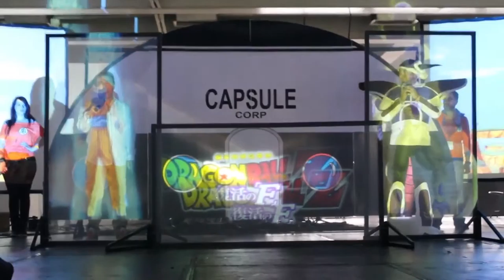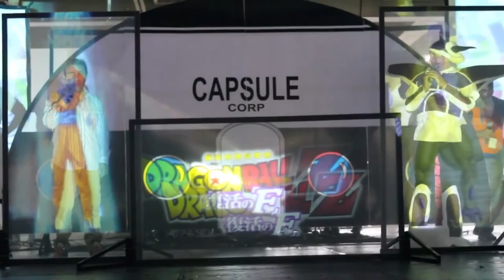Expo TNT (2015) Especial - 6 | Gerardo Reyero y Mario Castañeda | Parte 1.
No dejamos de reír, divertirnos, gritar de emoción, aplaudir y mandar un poderoso: ¡Kame - Hame - Ha!, durante la gran batalla de humor y genialidad de Gerardo Reyero y Mario Castañeda, Star Talents de Doblaje de Anime, creativos y extrovertidos en TNT Especial de Dibujantes y Doblaje 6 parte 1 ¿Qué sigue..? ¡TNT 30!

La 30° reunión de Expo TNT, Anime, manga, cómics, conciertos, cosplay, videojuegos, proyecciones, Jpop, Kpop, idols, industria, cultura popular japonesa, este 31 de Octubre, 1 y 2 de Noviembre de 2015 en Centro de Convenciones y Exposiciones Tlatelolco!

Sí en TNT Especial 6, te sorprendiste, espera lo que pasará en TNT 30, ¡un desfile de acción, aventura y diversión, durante 3 sorprendentes días!

-Director, Fundador y Creativo: Lic. Octavio Carranza.
-Director Adjunto y Creativo: D.G. José Luis Tobias.
-Productor, realizador, edición y post-producción: David Ríos León.